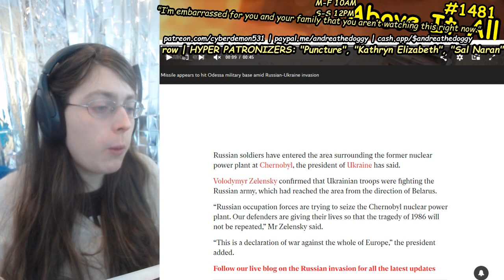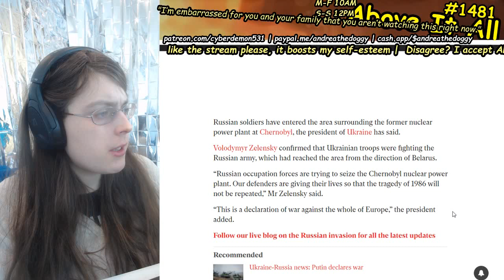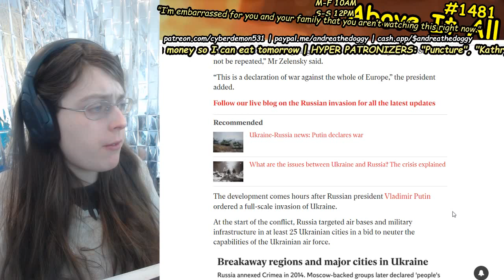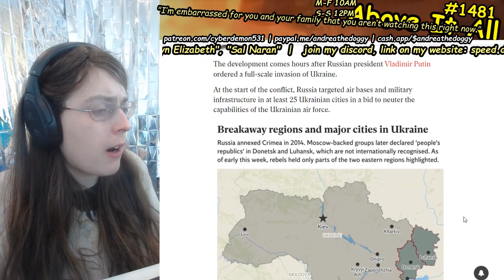Putin's Russian Military Illegally Seizes Chernobyl Nuclear Site In Ukraine, Murders Civilians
Send me money to help me eat tomorrow!